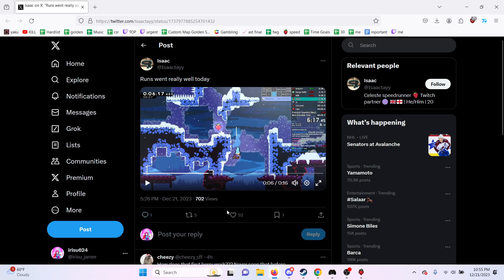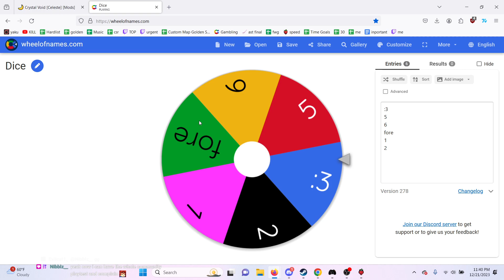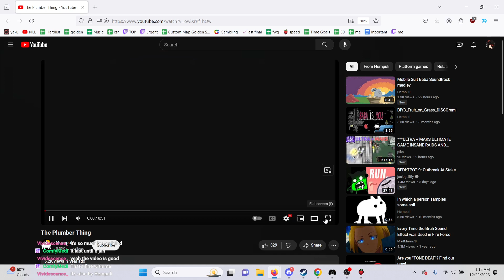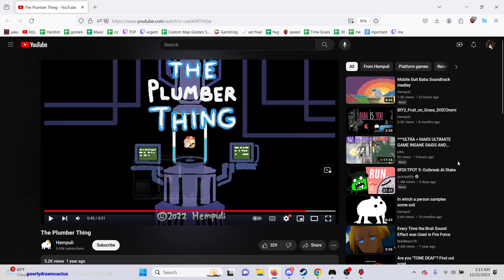Crystal Void and Happy Camper